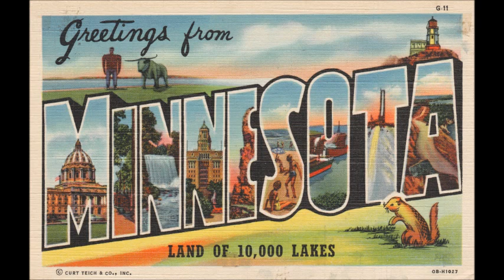Rufus Lumley - Minneapolis Minnesota (----)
Minnesota - Hauptstadt: Saint Paul - seit 1858